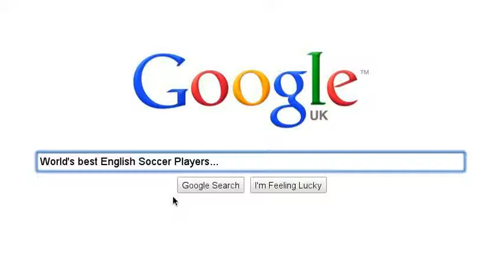Dream Job Research!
Looking for a great, brand new Job? how About becoming the a world class Footballer, Like Ronalinho or David Beckham. Your Choice!